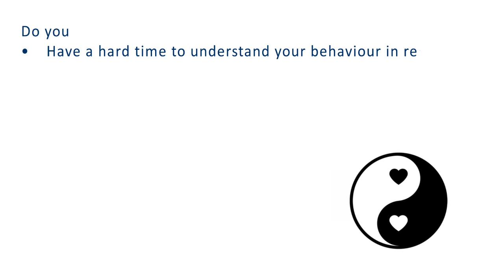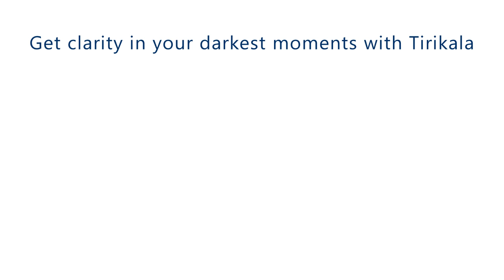Karmic Relationship How To find and fix it | Find Karmic Soulmate? | Tirikala Karmic Solutions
What is a Karmic Relationship and why are they so difficult?

A karmic relationship is a passionate relationship that is full of turbulence. ... These relationships teach you lessons and point you in the right direction. Karmic relationships can feel all-consuming and magnetic but are often characterized by high highs and low lows.

A karmic relationship might be thought of as a type of soulmate relationship, as it is a connection of two souls, though it's different from twin flames or soulmates that are healing in nature. ... In this way, karmic relationships are like guides or teachers. And usually, they're temporary.

We Tirikala can Help you to throw lights on the darkest hours.

Thanks
Tirikala.Com
A Part of Tirikala Karmic solutions